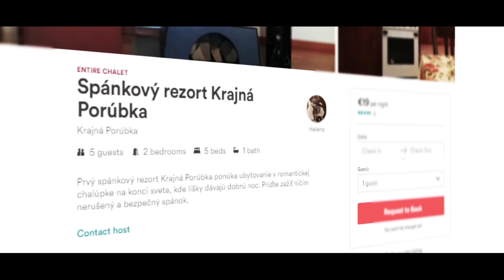VSE - World´s first sleep resort - Golden Drum 2018